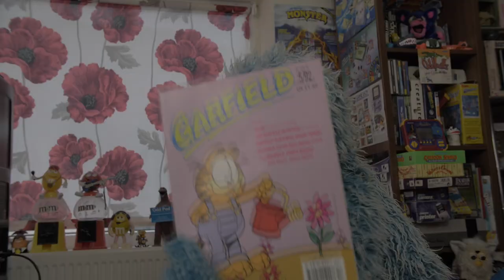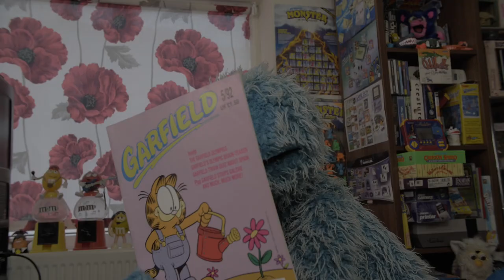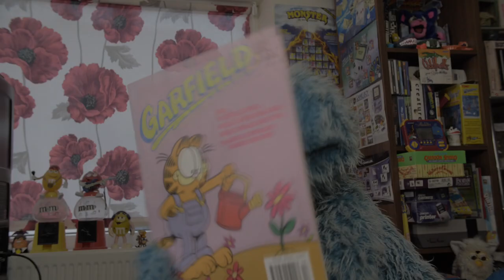Bop Bag - Ninja Turtles 90s Toy | Odd Pod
A look at the Teenage Mutant Ninja Turtles (or Hero Turtles) Bop Bag, an inflatable Ninja Turtles Punching bag 90s toy. We hope you enjoy this video with Dan and his Puppet friends on the TMNT Bop Bag 90s Punching bag.

Murrays Twitter: @murrayoddpod

Odd Pod is a member of Retro Unlim, check out the